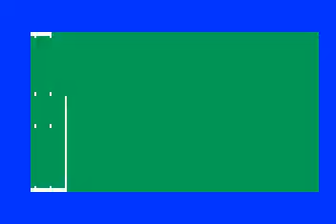Intellivision Football League: Smash at Bombers Q2